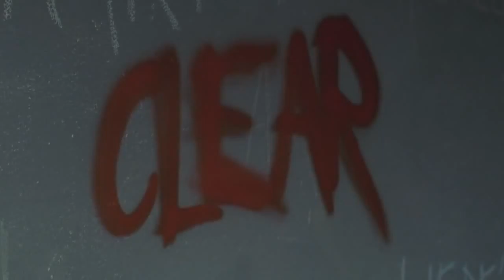The Walking Dead 6ª Temporada | "Here's Not Here" Promo